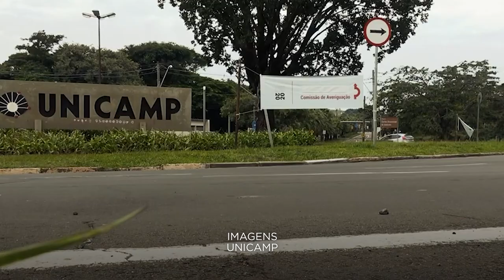Prescrição por danos causados por fundação privada de apoio à universidade pública é de cinco anos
A Segunda Turma do Superior Tribunal de Justiça (STJ) entendeu que os danos decorrentes da prestação de serviço público por fundação privada de apoio à universidade pública se submetem ao prazo prescricional de cinco anos previsto no artigo 1º-C da Lei 9.494/1997.